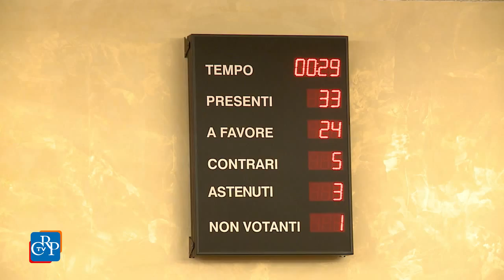Torna Ragazzi in Aula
Sarà lo sport il filo conduttore della XVIII edizione di Ragazzi in Aula, organizzata dal Consiglio regionale in collaborazione con l’Ufficio scolastico regionale, aperto agli studenti delle scuole secondarie. Nell’ambito degli Stati generali dello Sport - di cui l’Assemblea regionale è promotrice - e di Torino capitale europea dello Sport, i progetti di legge riguarderanno il mondo sportivo, dal contrasto al doping alla prevenzione sanitaria, alla valorizzazione degli impianti.